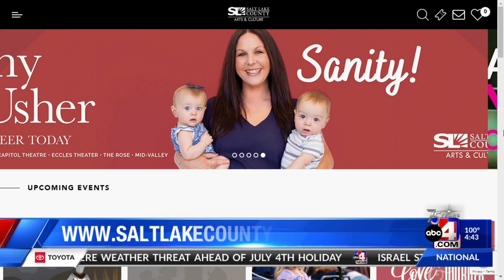Salt Lake Speaks and Beats takes the stage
Salt Lake County Arts and the Eccles Theater teamed up for their Salt Lake Speaks and Beats event -- where local artists can showcase slam poetry and music.